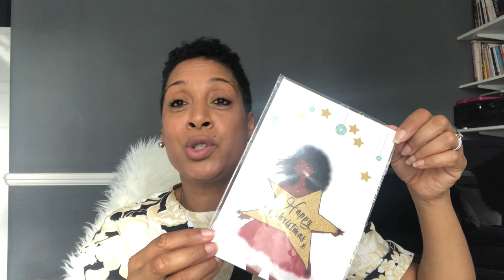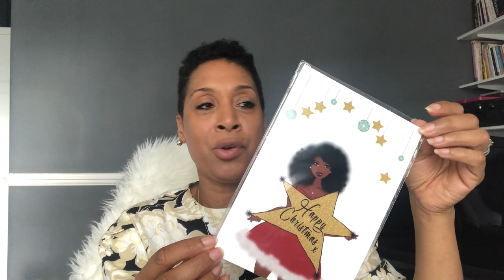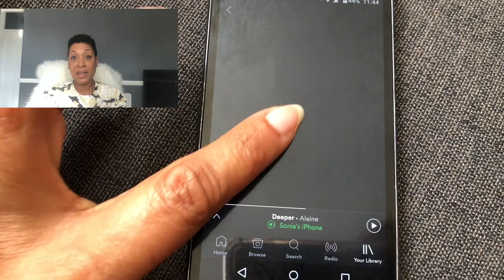September Favourites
Here is the second video in my 'monthly favourites' series. In these videos, I highlight a few items that I am currently loving and hope that you may like them too.

1. Whittard - Cup

2. Nicole Lespeare - Greeting Cards

3. Espa - Shower Gel

4. Casper - Nap Pillow

5. Spotify - Music Streaming